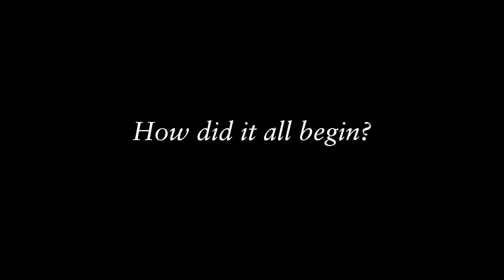Educating Afghani Imams about women’s rights - Interview with Jamila Afghani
Jamila Afghani, Founder and Program Director of the Noor Educational and Capacity Development Organization (NECDO) in Kabul, Afghanistan. Jamila Afghani’s enormously courageous efforts – rooted in knowledge, persistence and vision – aim to educate Imams in Afghanistan about women’s rights in Islam as well as on peace, reconciliation and dispute resolution, with the goal of furthering positive social change. NECDO is a local Afghan women’s NGO serving women, youth, and children and dedicated to educational activities, including establishing libraries.